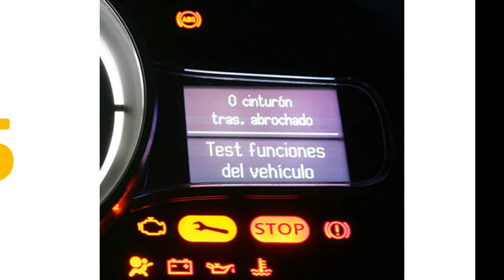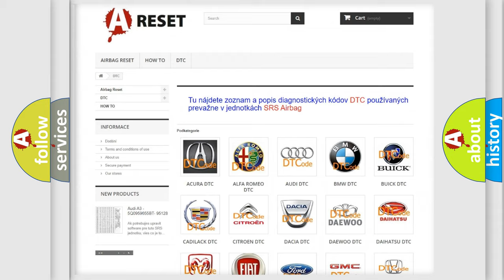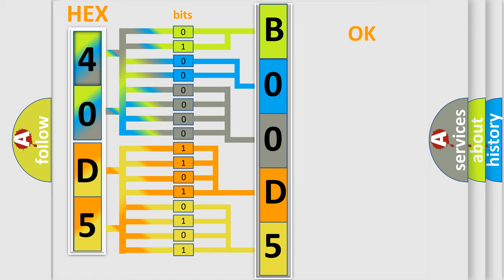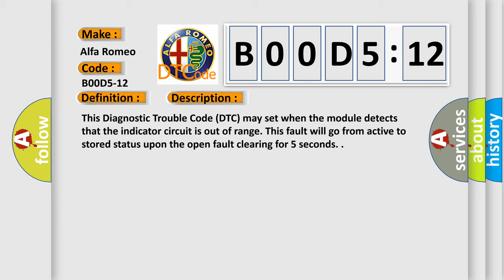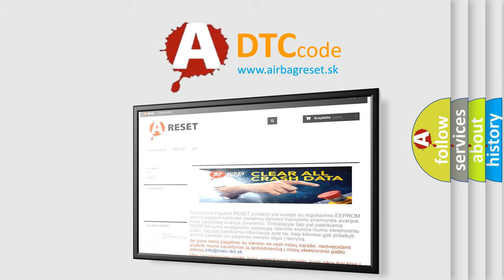DTC Alfa-Romeo B00D5-12 Short Explanation